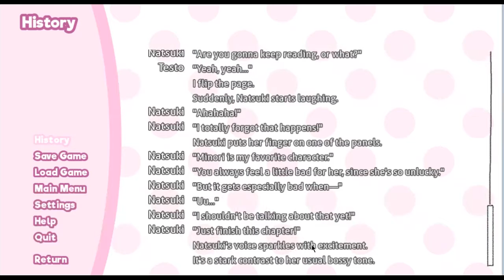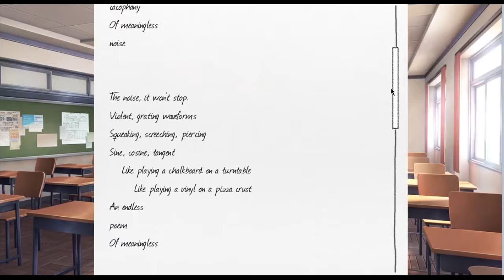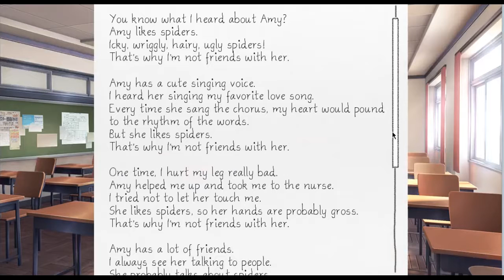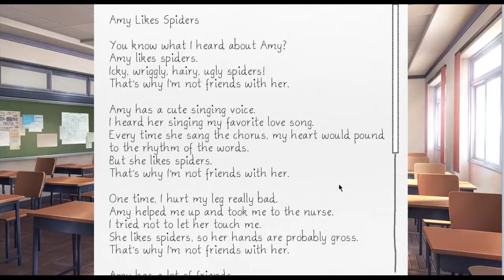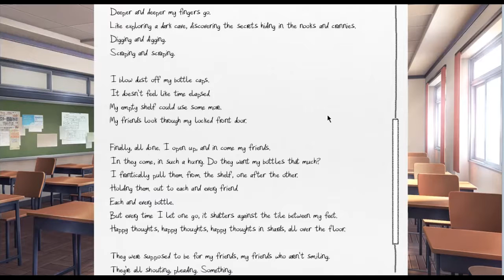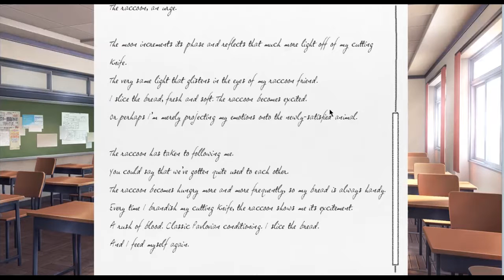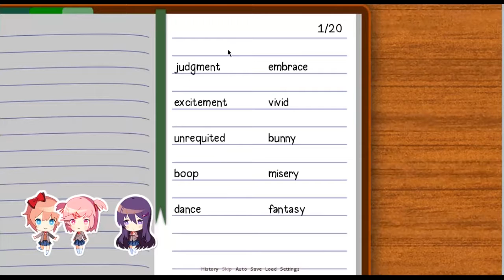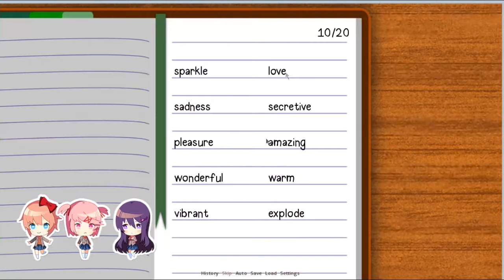Doki Doki Literature Club BLIND [3] | Nothing happens.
In this epsisode. Nothing happens... Well, yeah, some stuff happens, like the Natsuki scene, but nothing important at all.

Finally a good episode with no problems?